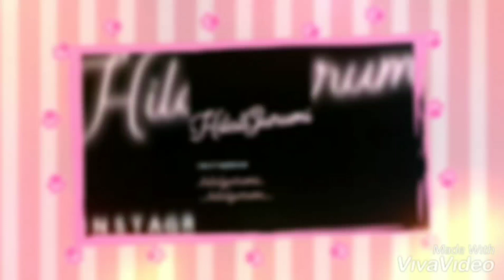MINNIE MAUSE KOSTÜMLÜ KIZ (KAFA)amigurumiamigurimitarif